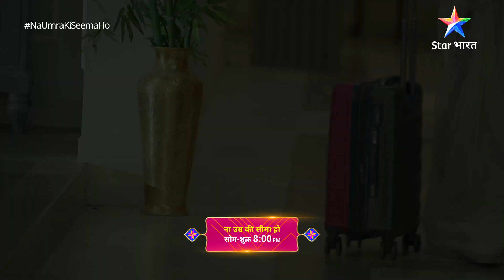Na Umra Ki Seema Ho | StarBharat Ke Andekhe Pal | Episode - 230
Aaj ka ye episode ViDev ki is kahaani mein laayega kaun si nayi chunautiyaan?

Jaanne ke liye dekhte rahiye NaUmraKiSeemaHo, Somvaar se Shukrvaar, raat 8 baje, sirf StarBharat par. Hamein Instagram, Facebook aur YouTube par follow kariye aur judde rahiye apne manpasand kirdaaron ke saath.